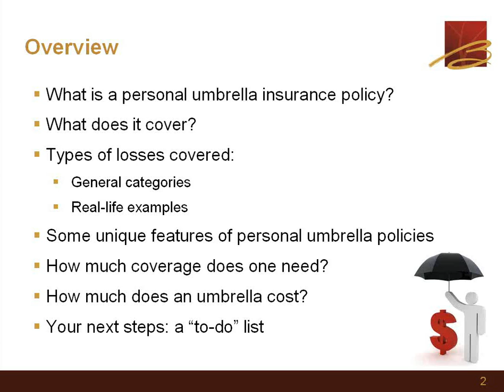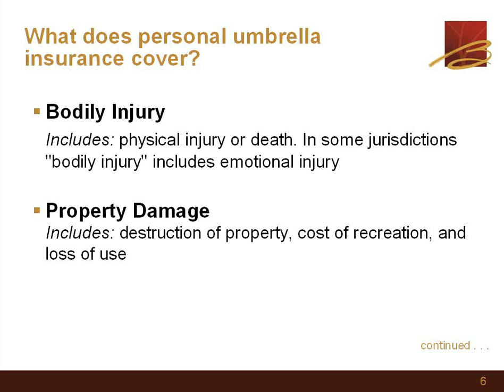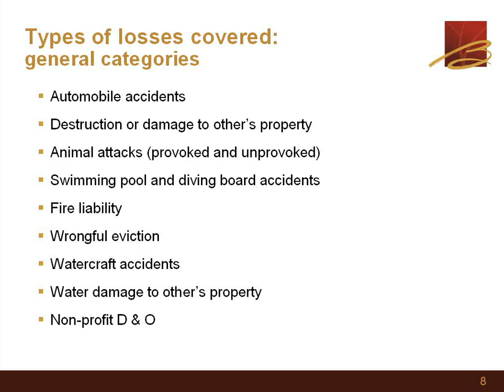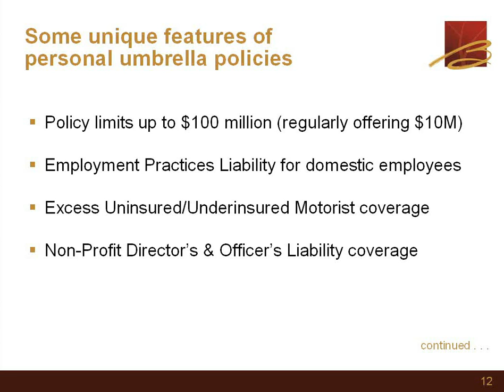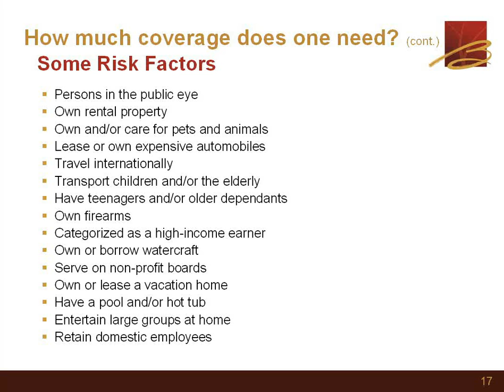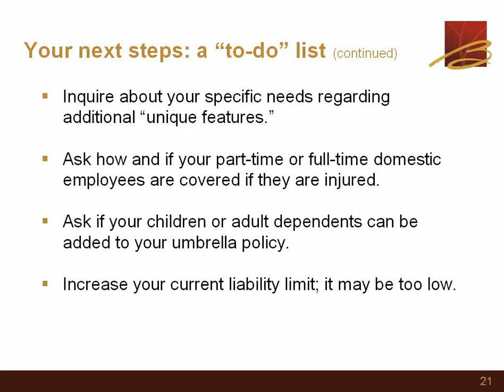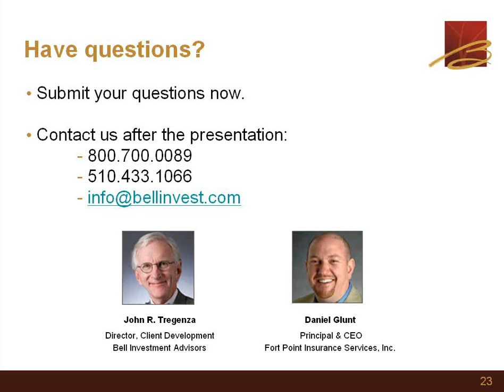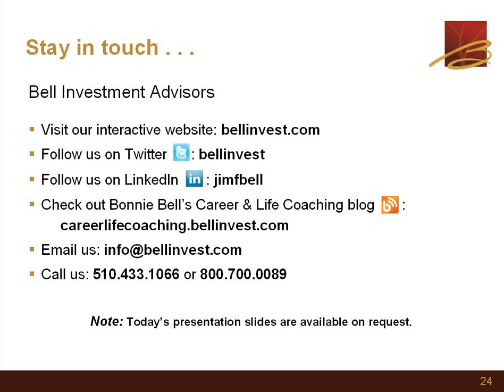Personal Umbrella Insurance: An Asset Preservation Tool | Bell Investment Advisors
- Join us for an in-depth tutorial on umbrella insurance and learn whether it's right for you. Our discussion will include

• When it is needed and what is covered
• How much coverage is enough
• Risk factors and guidelines to consider

Host:
John Tregenza, Director, Client Development
Bell Investment Advisors

Guest Speaker:
Daniel Glunt, Principal & CEO
Fort Point Insurance Services, Inc.